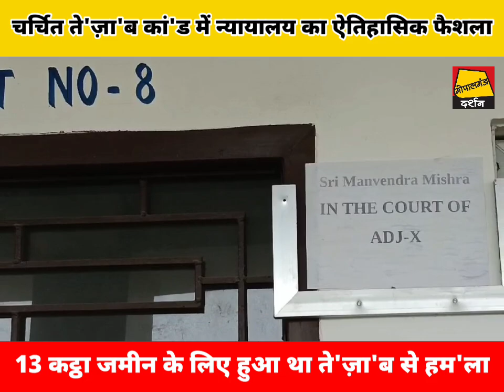Gopalganj Cort का आया ऐतिहासिक फैशला || ते'ज़ा'ब कां'ड में सुनाई गई सजा जानिए क्या था मामला...